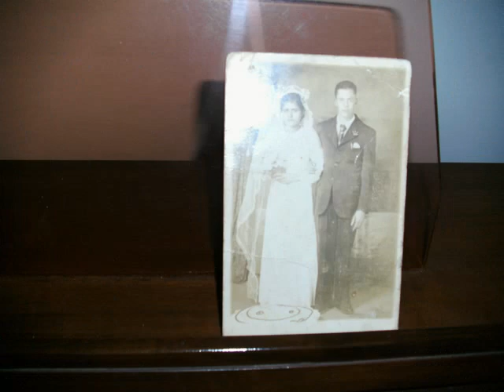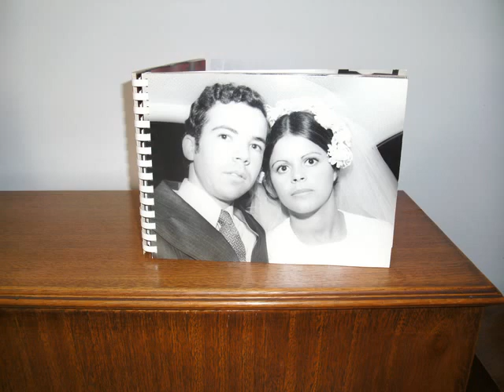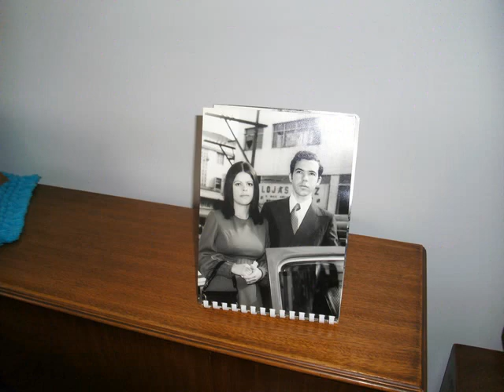Gente e coisas.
Coisas que tem no mundo